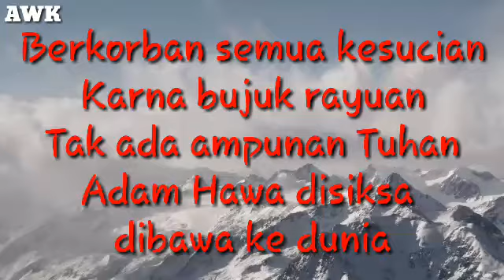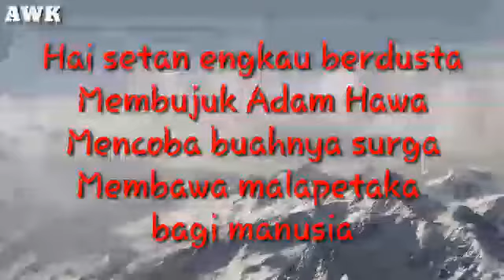Neraka Jahanam - Duo Kribo (Video Lirik)